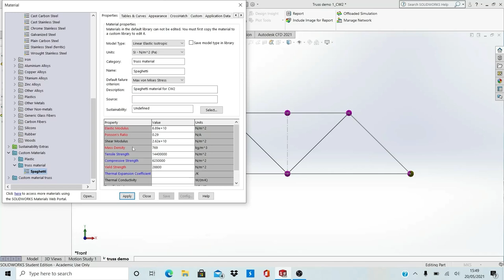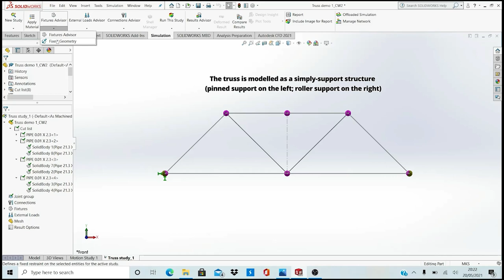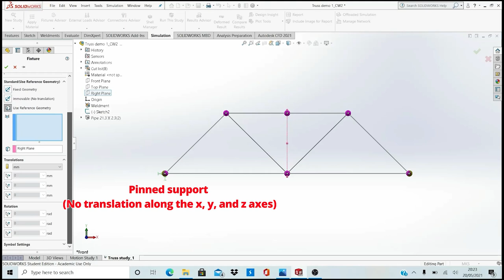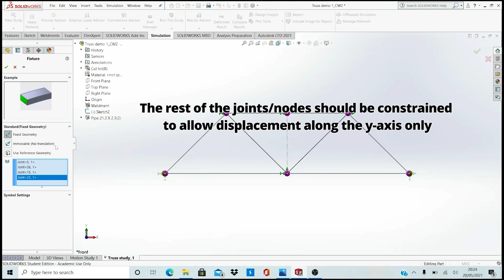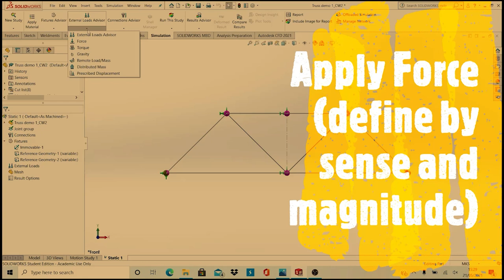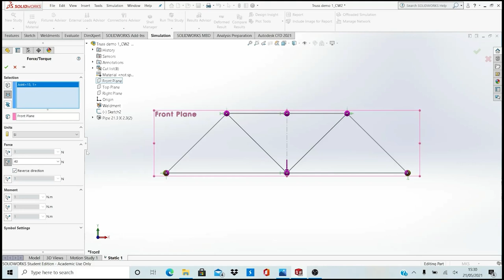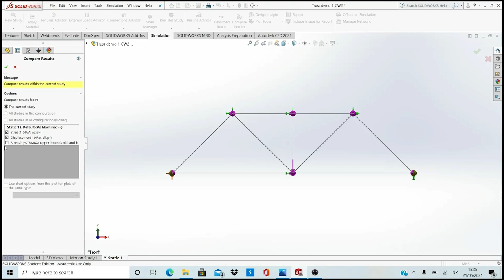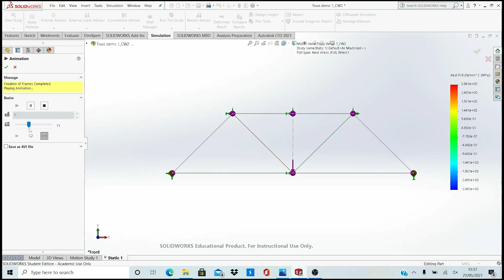FEA Truss simulation (Part 2) - Applying Fixtures and Loads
Hello Folks, This is the follow up to the first video on Truss simulations. In the second part, I demonstrate how to model structural elements as a truss and how nodal points/joints are constrained to allow deflection in one plane for a '2D truss' assembly🤓🤓👍